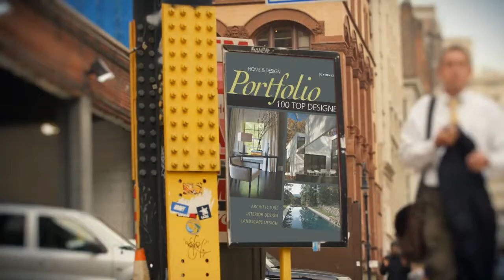Taking Over New York!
Victor Liberatore Interior Design - Takes over New York with Contemporary and Urban Design...